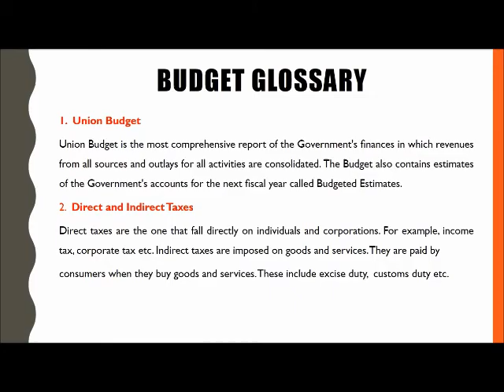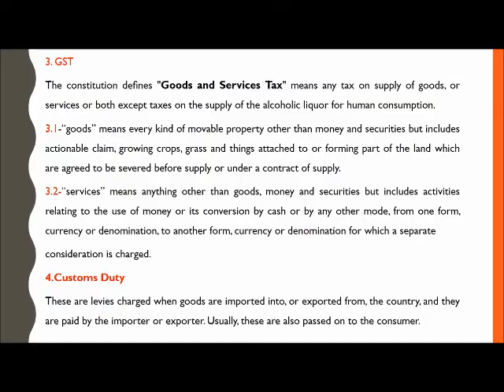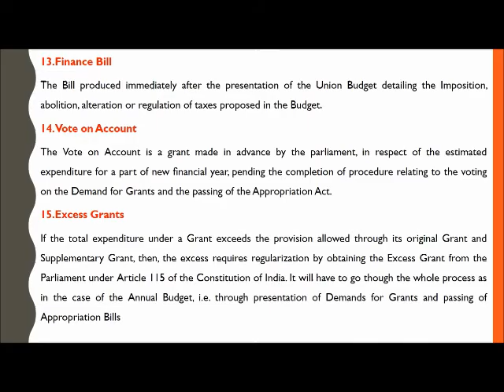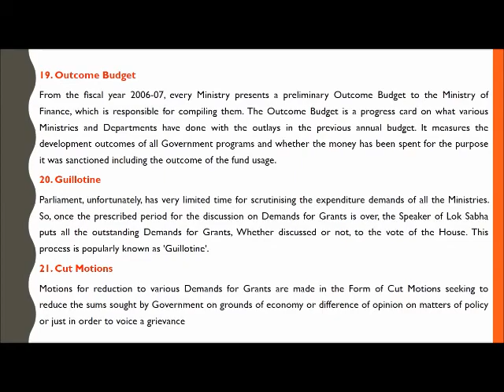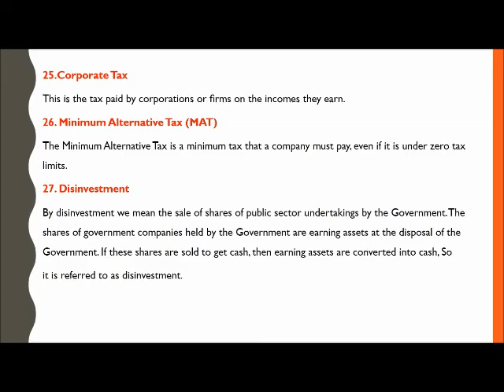27 Important Terms of UNION BUDGET OF INDIA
Press the thumbs up button and click on bell button for notification of new video.

The annual financial statement is the most important document in the budget. Under Article 112 of the Constitution, the government has to present a statement of estimated revenue and expenditure for every fiscal. This statement is called the annual financial statement.
India: Highlights of Union Budget 2019-20